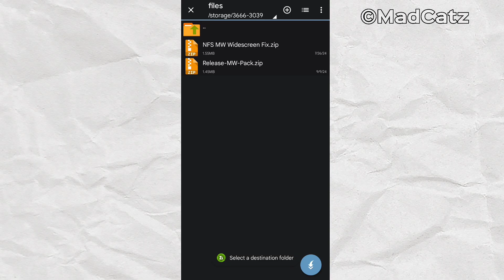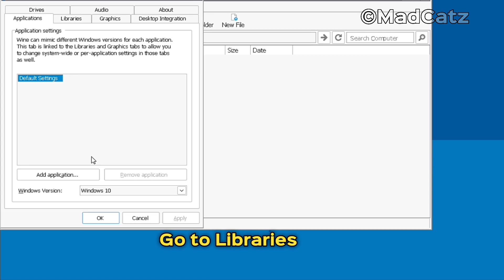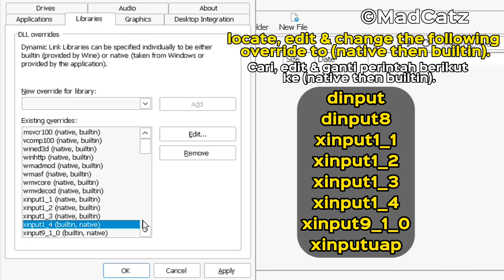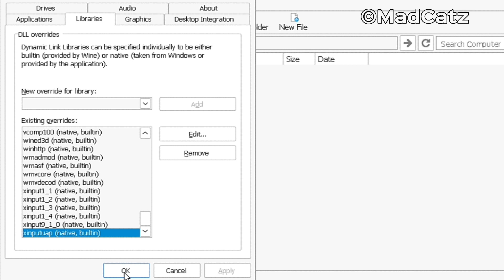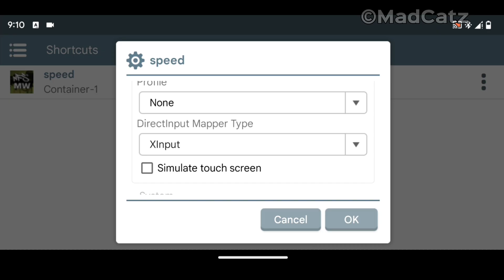NFS Most Wanted Winlator Android - Widescreen Fix,Xinput Fix,Gamepad Supported!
NFS Most Wanted Xinput,widescreen,gamepad now supported!

📱POCO F1
- 6/128
- Snapdragon 845
- Android 13
- Rooted
- Arrow OS - NGK Kernel 4.3.1

 🖥⚡️Emulator info
- Winlator 7.1.2 glibc by Afei
- ESYNC : Yes
- WoW64 : Yes

🎮Game info
- Name : NFS Most Wanted Black Edition
- Size : 3Gb